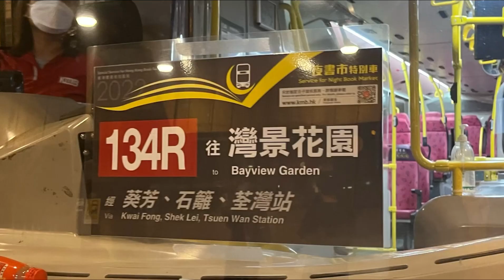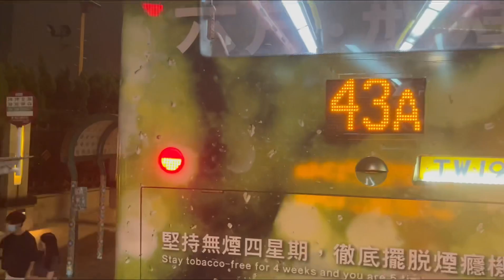*縮時「荃灣特慢線」 九巴134R線 灣仔（會展）至荃灣（灣景花園）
過海特別巴士路線134R，由九巴獨營，由灣仔（會展）單向開往荃灣（灣景花園），取道海底隧道直達葵芳、葵興、北葵涌、梨木樹、石圍角、荃灣市中心、柴灣角及荃灣西約。

香港書展於每年7月下旬假香港會議展覽中心舉行，展期內星期五及六晚上增設「夜書市」，將開放時間延長至凌晨時份，此路線只在「夜書市」將近結束時提供服務，方便市民直接返回荃葵青，而無需步行至軒尼詩道乘搭934或936線。